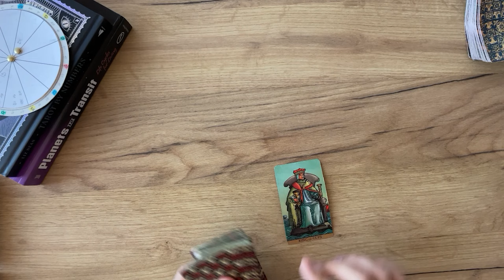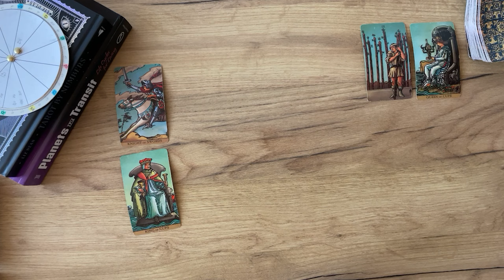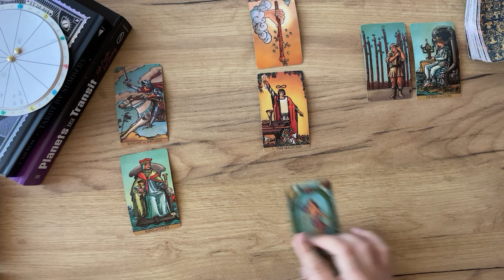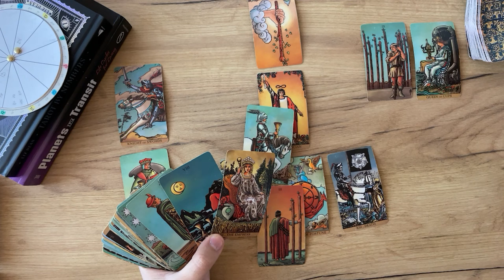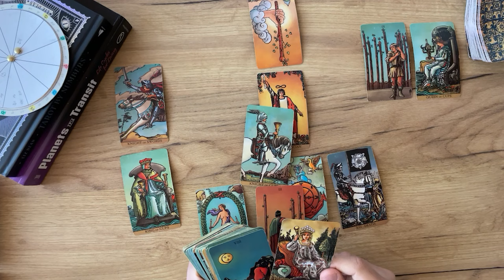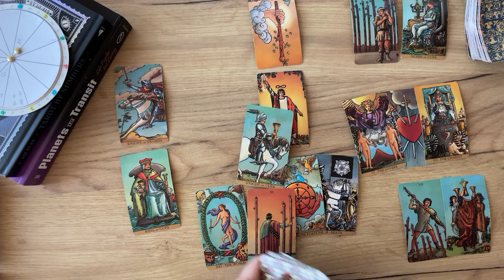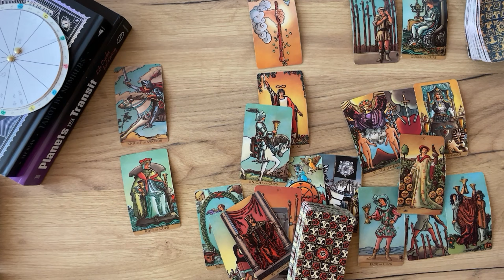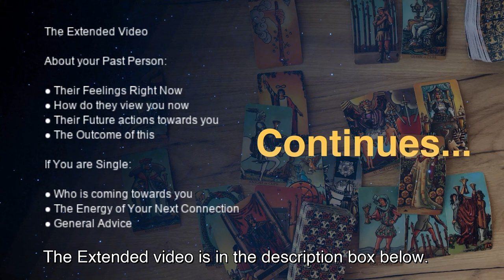SAGITTARIUS - You will be in this person’s Heart (April Tarot)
(Limited Availability)